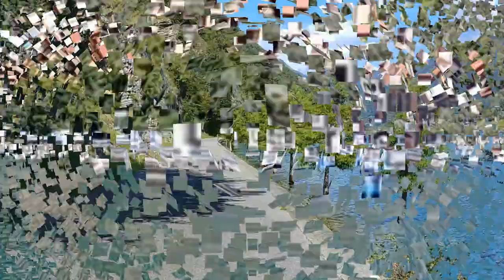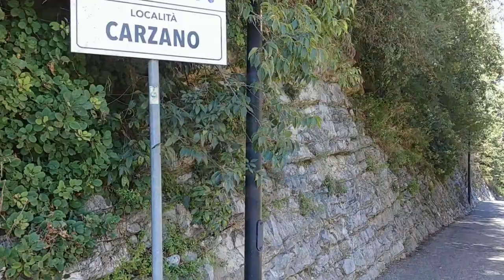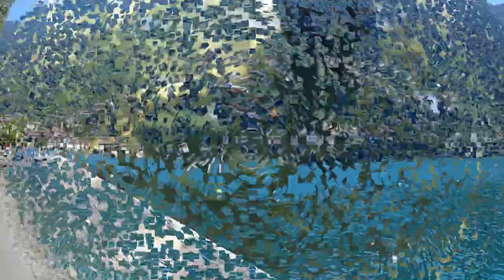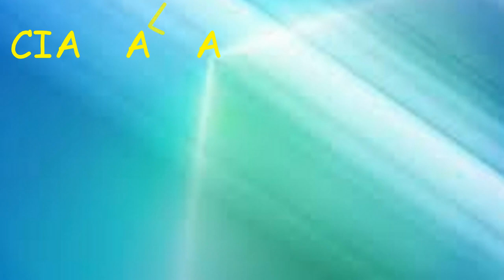un giro a montisola